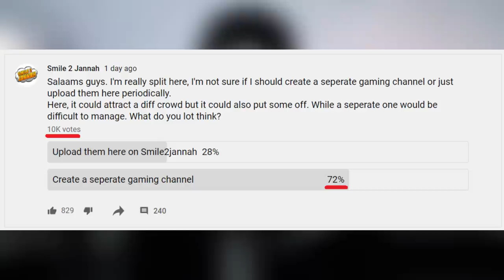HE WANTS TO REMOVE 26 VERSES OF THE QUR'AN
In India Waseem Rizvi (Former chief of UP Shia Central Waqf Board) says 26 verses should not be part of the holy Qur'an.

0:00 Intro
0:37 The controversy
3:33 His hypocrisy